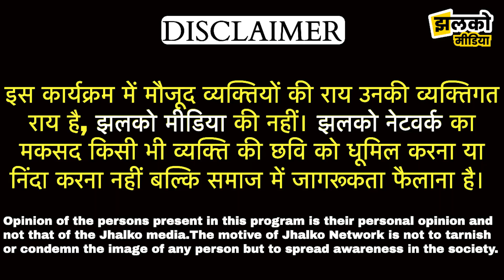Modi सरकार पर Govind Singh Dotasara का तीखा जुबानी हमला, देखें क्या बोल गए ~ Sikar News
Produced By: Jhalko Sikar
Edited By: Amit Ji
Reported By: Khusboo Ji
Cameraman :